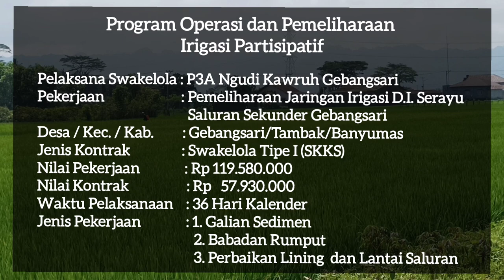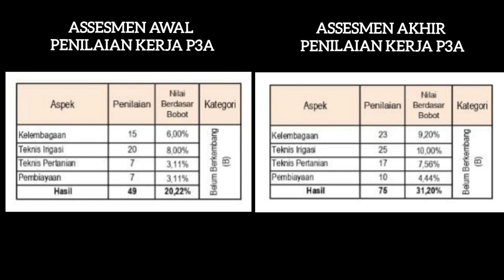Success Story Pelaksanaan Program OPIP P3A Ngudi Kawruh Gebangsari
Pelaksanaan Program Program Operasi dan Pemeliharaan Irigasi Partisipatif Tahun Anggaran 2022 di D.I. Serayu Saluran Sekunder Gebangsari yang terletak di Desa Gebangsari Kecamatan Tambak Kabupaten Banyumas.

Dokumentasi   : P3A Ngudi Kawruh Gebangsari
Editor                : TPM Kab. Banyumas